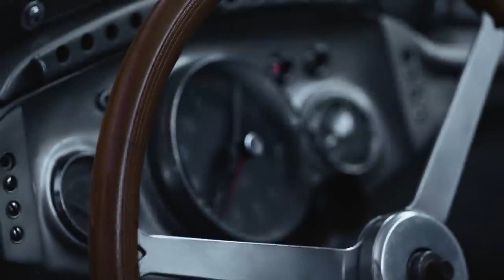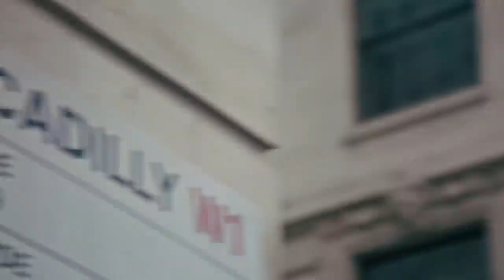he Mercedes-Benz 300 SLR and A Tribute to Sir Stirling Moss.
This is a creative commons youtube channel. Cars of different types will be reviewed here. People of car loving can easily buy & choice their favourite cars. Different types of brands will be displayed here such as best cars, top cars, latest cars, high price cars, BMW cars, mercedes cars etc.

Car loving people can see & review of the cars latest models and can easily afford it.